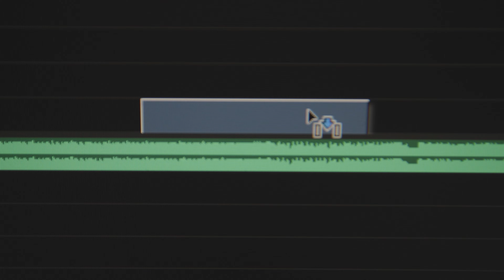Polarnatt Showreel 2022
Innovative creatives from Northern Norway who add energy, tempo and variety to your idea.